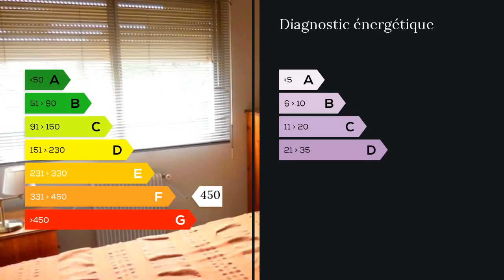A vendre - Appartement - Antibes (06600) - 3 pièces - 67m²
Antibes, proche de juan les Pins 3 pièces  d'ANGLE dans résidence de bon standing, sécurisée, avec piscine, et gardien. Au calme,Cet appartement vous enchantera par sa vue mer et montagne.
Il se compose d'un salon exposé Sud/Est ouvert sur une terrasse profonde ,cuisine indépendante équipée, 1 chambre avec rangement et salle de bain, 1 chambre avec placard et une salle d'eau.Une cave et un parking indépendant viennent compléter ce bien. Mme Isabelle IACONO 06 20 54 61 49 / 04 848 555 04 poste 8932 Agent commercial indépendant du réseau national clairimmo Maxihome N° RSAC : 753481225 - Ville du greffe : RSAC ANTIBES